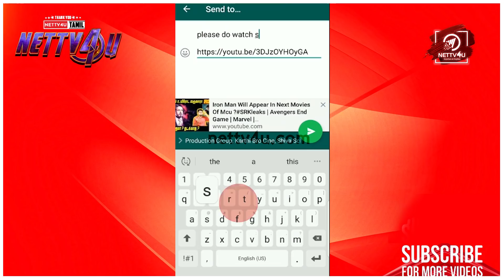Who will be The New Iron Man After Tony Stark ? இவராக தான் இருக்கும் !!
Is He The Next Iron Man? In the latest version of Avengers sequel, Avengers Endgame, Iron Man Tony Stark lost his life to Thanos in the mission to save the planet. The latest discussion of the Avengers fans is about the next Iron Man. It is also doubted that the Spiderman and the Iron Man roles might get mixed up to make a super powerful hero. To know more details about the next Iron Man, do watch the video!